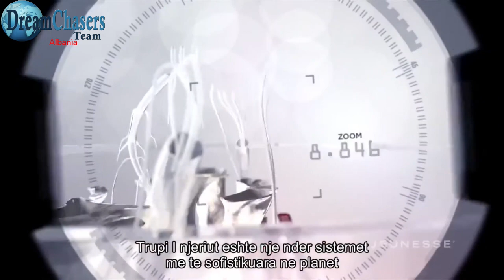Zen Body by Jeunesse (Albanian Subs)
Dreamchasers Team
Proud Member of G.P.G